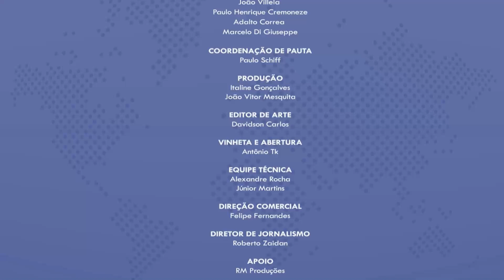MÁRCIO FRANÇA (PSB) FALA SOBRE 3ª VIA, LIGAÇÃO SECA SANTOS-GUARUJÁ, SEGURANÇA E PROPOSTAS PARA SP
Nossos Canais:
Tv Cultura Litoral: